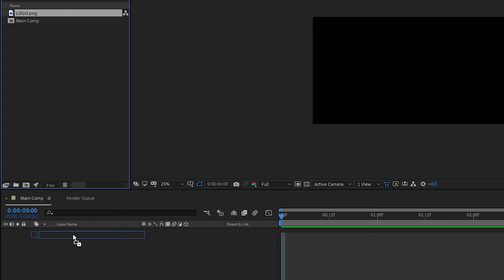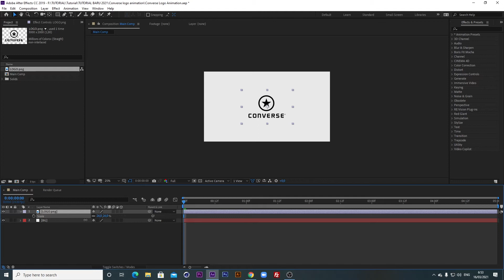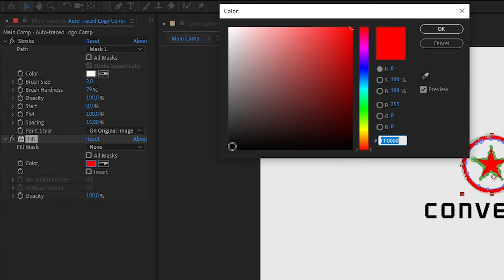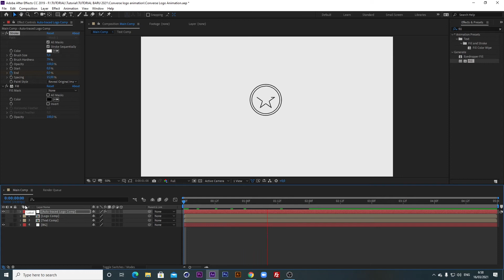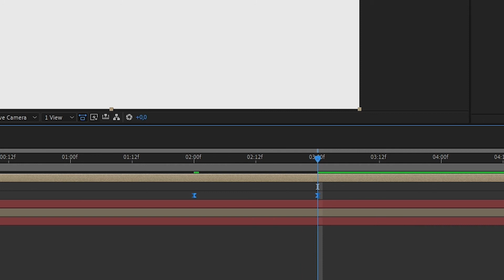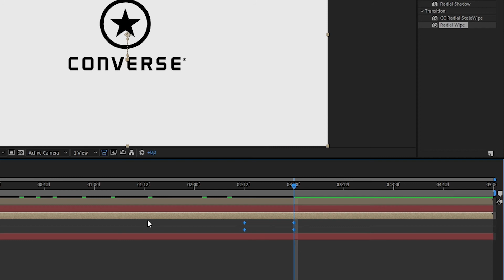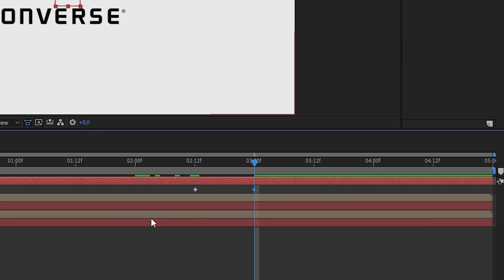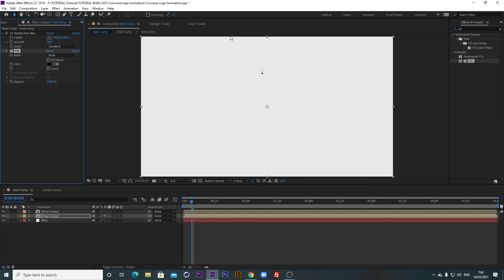After effect tutorial I converse logo animation